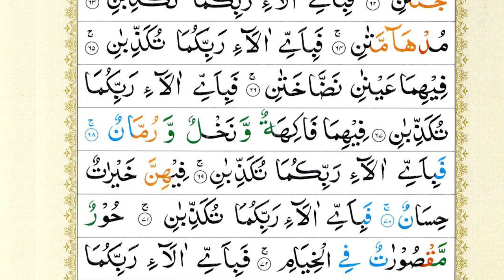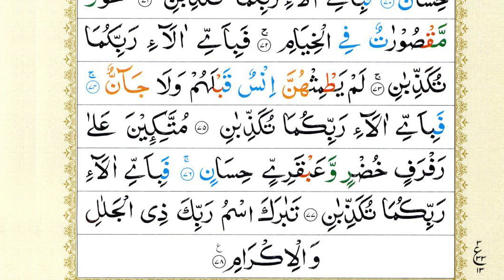Surah Ar-Rehman Full | Sheikh Abu Zaka (HD) | سورة الرحمان | Surah Rahman With Text | Quran Epi 239